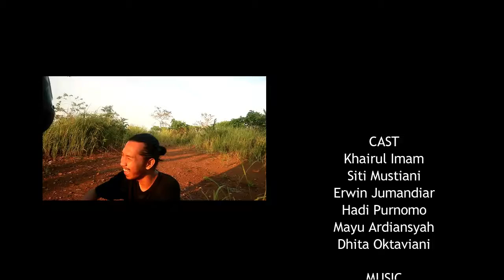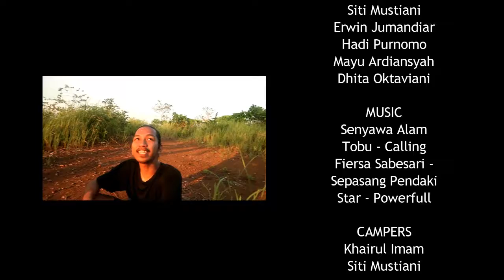Sunset di Tanjung Gundul - Djelajah Borneo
Senja di Tanjung Gundul, Bengkayang 23 Desember 2017

Cast:
Khairul Imam
Siti Mustiani
Erwin Jumandiar
Hadi Purnomo
Mayu Ardiansyah
Dhita Oktavia

Musics:
Senyawa Alam
Tobu - Calling
Fiersa Sabesari - Sepasang Pendaki
Ubeat - Powerfulll Sky